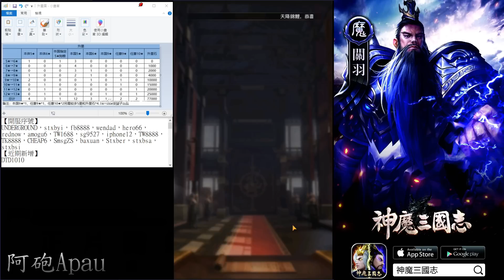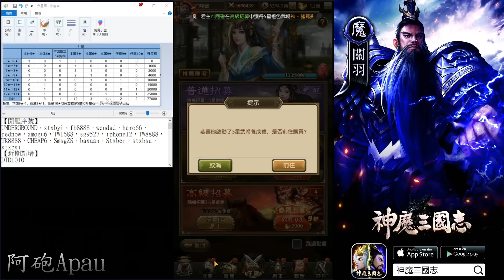【神魔三國志】11星關羽出爐！超級兇悍啊！！魔關不歸路EP06《阿砲Apau》真三国英雄传｜三国武神传｜新放置三国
★常常更新影片！不妨從今天開始訂閱阿砲吧！！

《阿砲的遊戲經歷》
★英雄聯盟→台服第17名。(當時ID:Heaven_Power)
★爐石戰紀→亞服第23名，第一屆4Game明星邀請賽冠軍、麥卡貝節目主持人/特別來賓。
★符文大地→亞服第3名。

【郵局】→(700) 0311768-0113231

在抖內前請衡量自身經濟條件唷，抖內後可以加入乾爹乾媽們的專屬賴群，請各位乾爹乾媽們別忘記私訊粉專讓阿砲拉你進來唷！！阿砲會在賴群跟乾爹乾媽們打屁聊天～也有機會一起玩遊戲！如果有出活動也會以你們優先哦！最後最後！！！阿砲也會在影片最後方秀出你們的名字來特別感謝乾爹乾媽們唷！！！

『阿砲非常感謝各位的收看』